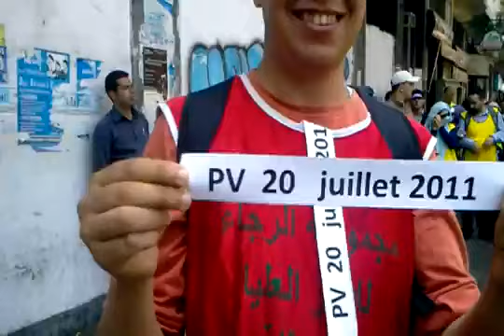مسيرة الكرامة 27.05.2012|| الوظيفة =الكرامة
المشاركة الناجحة للتنسيقيات الأربع الموقعة على محضر 20 يوليوز (الموحدة-الأولى-الوطنية-المرابطة) في مسيرة " الكرامة أولا " والتي نظمتها كل من الكونفدرالية الديموقراطية للشغل والفديرالية الديموقراطية للشغل صباح يوم الأحد 27 ماي بمدينة الدار البيضاء والتي دعت الدولة للتزام بتعهداتها الاجتماعية